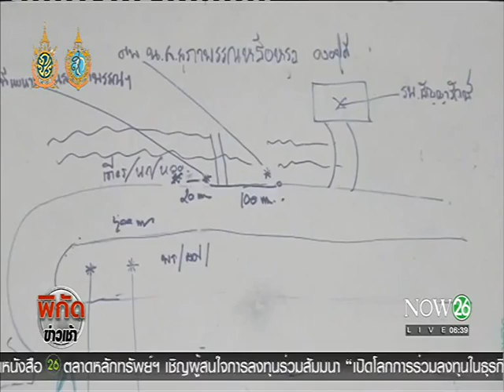News รู้มือฆ่า 2 ศพมือไพล่หลัง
พิกัดข่าวเช้า : รู้มือฆ่า 2 ศพไพล่หลัง "บัง" เพื่อนร่วมวงสุราทะเลาะกันก่อนหายตัว "NOW26" 6-10-59